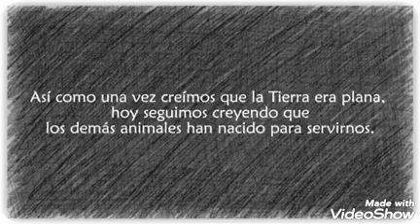La Radio Punk